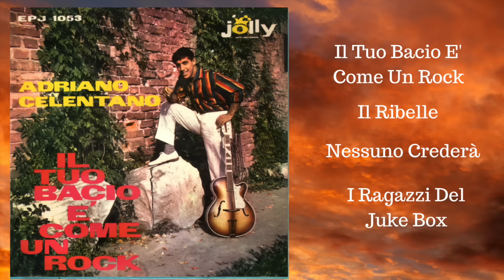EPJ 1053 Adriano Celentano - Il Tuo Bacio E' Come Un Rock - 1959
Il Tuo Bacio E' Come Un Rock 00:00
Il Ribelle 01:58
Nessuno Crederà 04:14
I Ragazzi Del Juke Box 06:33